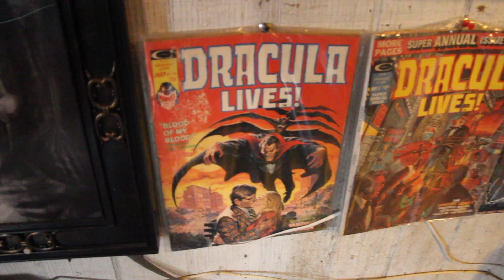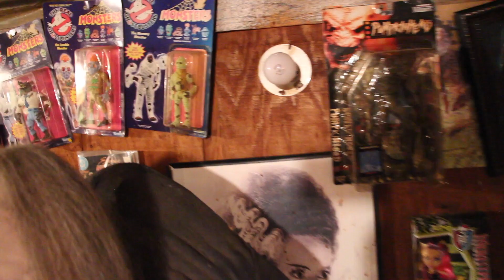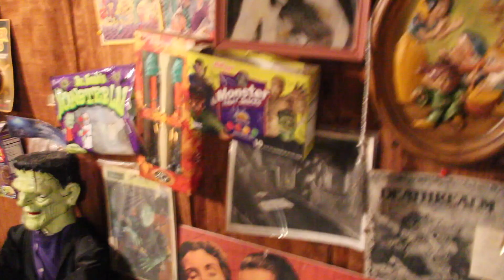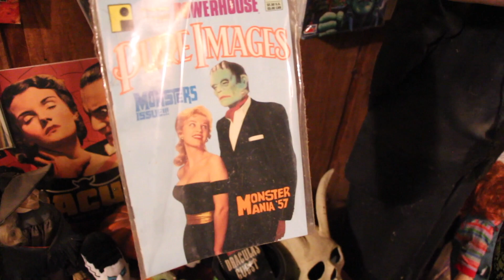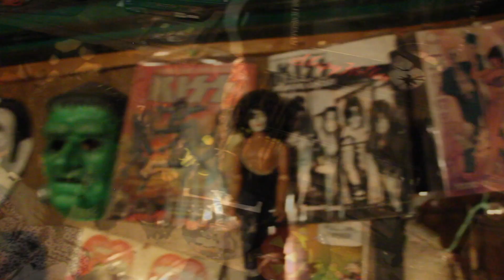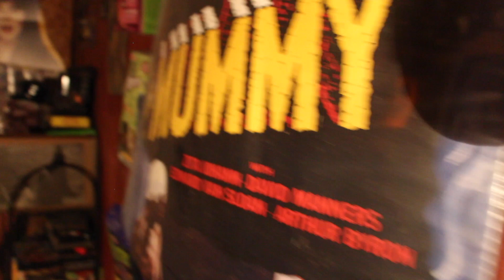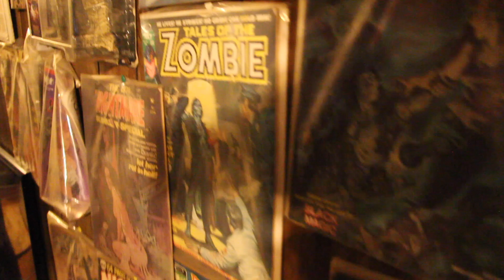Gargoyle Manor and The Monster Museum | Macabre Tourist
Tour of Gargoyle Manor and The Monster Museum!

Be sure to visit Bobby Gammonster on MonsterMovieNight.com and also at Gothic-Charms.com